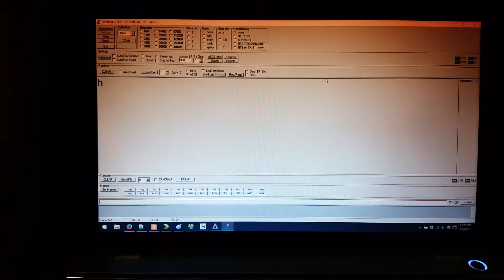FPGA Keyboard Interface